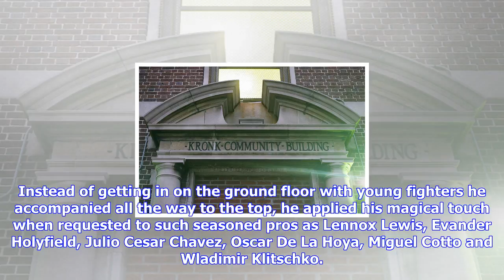Breaking News | Boxing history went up in flames in blaze that destroyed kronk gym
Boxing history went up in flames in blaze that destroyed kronk gym

As a trainer, the late, great Emanuel Steward always believed he could help guide his prized pupils ...